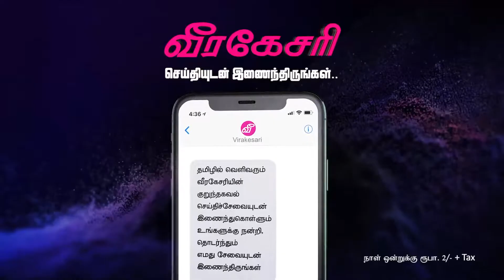ரஷ்ய - உக்ரேன் போரில் 16 இலங்கையர்கள் பலி : ஆள் கடத்தல்காரர்களை குறிவைத்துள்ள அரசாங்கம்